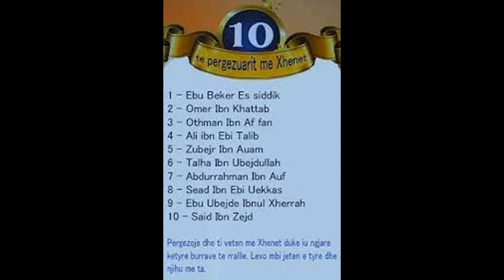Ezan i BUKUR!